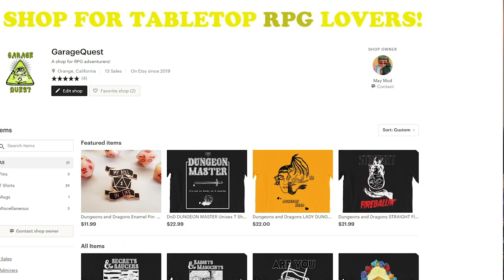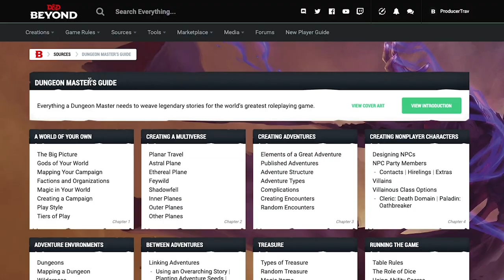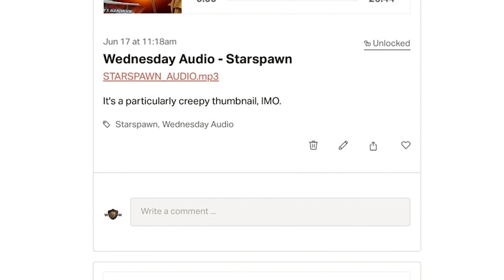How to Make Homebrew Magic Items | 5e Dungeons and Dragons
One of our most requested episodes! How do you make your own magic items for your D&D game? We're telling you how we create homebrew magic items for the players in your Dungeons and Dragons or TTRPG campaign whether you're a DM, artificer, or any other player!

5e Dungeons & Dragons is here to stay, and Web DM is here to help!!! Jim Davis & Jonathan Pruitt have been playing Dungeons & Dragons for a combined 30+ years, and on Web DM they demystify, dethrone, and defrock this Dungeon we call Dragons! Join Pruitt & Jim as we kick down the door and talk some serious Dungeons & Dragons!